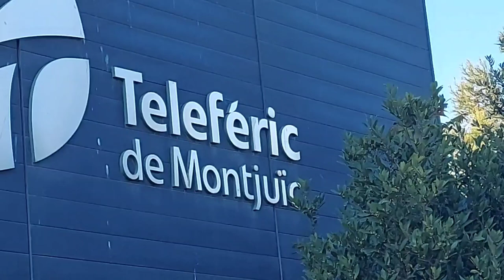Happy Riding @ Cable Car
cable car over my head a day to remember,